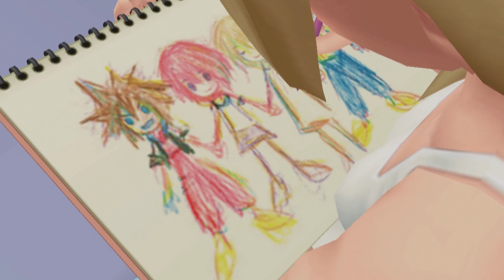A Kingdom Hearts Story Summary (For Late People)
A complete series recap! Everything you need to know going into Kingdom Hearts 3... which came out a year ago. Hey, no judgment, I haven't played it yet either. Let's be Late Buds!

Created by Daniel Floyd

Special thanks to CallowGuru for the script assistance!

Select Kingdom Hearts Union X clips courtesy of Everglow's channel!

♫ “Dearly Beloved (LoFi Hip Hop Remix)” by Dj CUTMAN